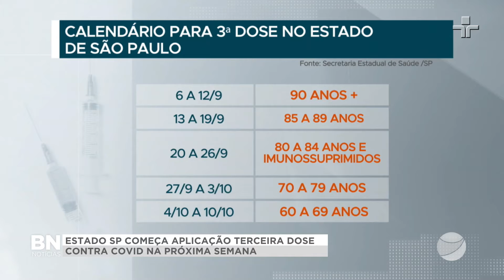VT CALENDÁRIO TERCEIRA DOSE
COMEÇAMOS COM A INFORMAÇÃO DE QUE O ESTADO DE SÃO PAULO COMEÇA NA PRÓXIMA SEMANA A APLICAÇÃO  DA TERCEIRA DOSE DA VACINA CONTRA A COVID DEZENOVE. AO TODO , DEVEM SER VACINADOS  MAIS DE SETE MILHÕES DE PESSOAS COM MAIS DE SESSENTA ANOS E OS IMUNOSSUPRIMIDOS MAIORES DE IDADE. VEJA NA REPORTAGEM DE EDUARDO CAMPOS.